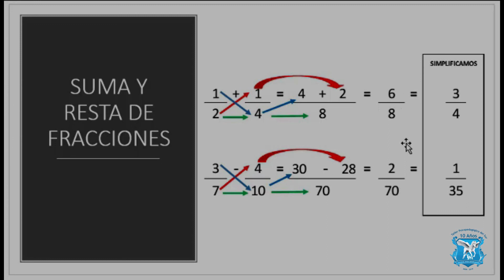Suma,resta,multiplicación,división de fracciones